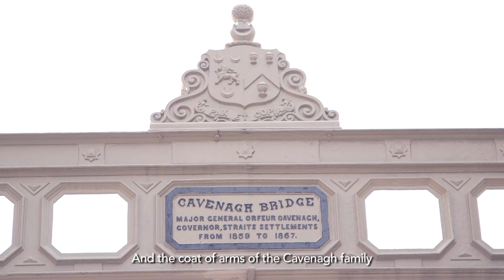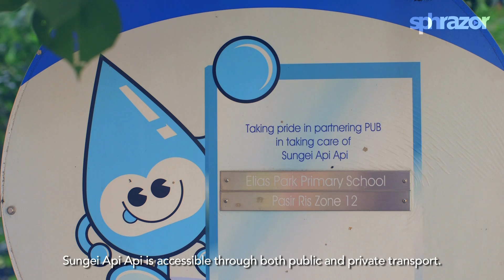InstaScram can't get over these Bridges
Tune in to InstaScram SG this week for our bridges episode! Check out a fiery red bridge in the heart of the Japanese Garden, the oldest suspension bridge in Singapore, a black truss bridge that is the center of so much local history, and even one in the heart of an HDB estate!

Follow @instascram_sg on Instagram for more updates!